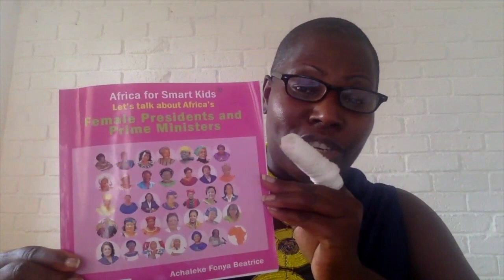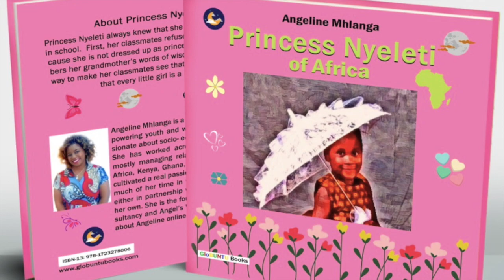This is what Americans and some Europeans envy us Africans for!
Americans and some Europeans envy us Africans for our 10 Female Presidents, 14 Female Vice Presidents, 1 Female Deputy President, 8 Female Prime Ministers, 1 Female Deputy Prime Minister, 1 Chairwoman of the Council of State, 1 Chairwoman of the African Union. This makes a proud total of 36 Women in Top most Political Offices in 23 of Africa's 54 countries. Time to spotlight and to celebrate them on International Women's Month!  America try it if you can or learn from us! What else so you think the world can learn from us Africans?